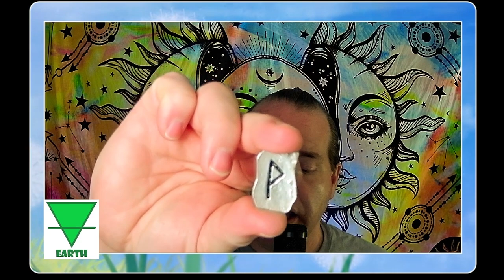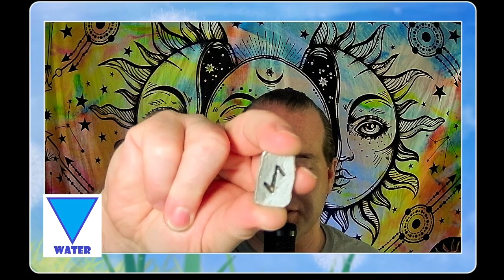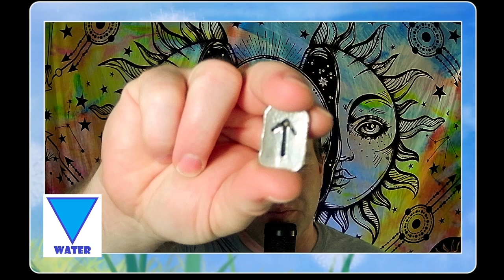Rune Elemental Reading October 13-19, 2024